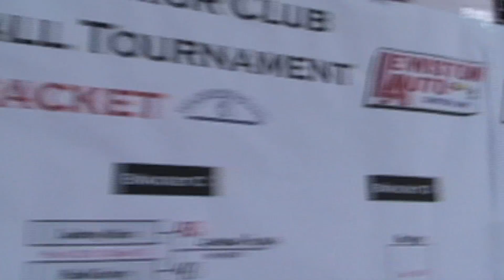Warrior All Access for December 29, 2009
For this All Access show we are focusing on the Lewiston Auto / Warrior Club Holiday Basketball Tournament where high school teams from Wisconsin and Minnesota are playing each other from Dec. 28th though Dec. 30 at Winona State.